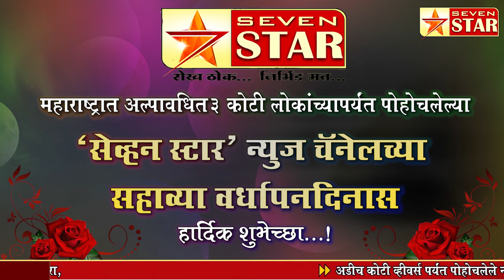'सेव्हन स्टार' न्युज चॅनेलच्या सहाव्या वर्धापनदिनास हार्दिक हार्दिक शुभेच्छा...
शुभेच्छुक- मा.सौ. रुपाली महेश कदम लोकनियुक्त सरपंच ग्रामपंचायत हिंगणगाव (बु)  ता. कडेगाव  जि. सांगली मा.श्री. महेश बबनराव यादव व्हा. चेअरमन सागरेश्वर सह. सुतगिरणी मर्या. कदम परिवार व समस्त ग्रामस्थ, हिंगणगादे  ता. कडेगाव जि. सांगली